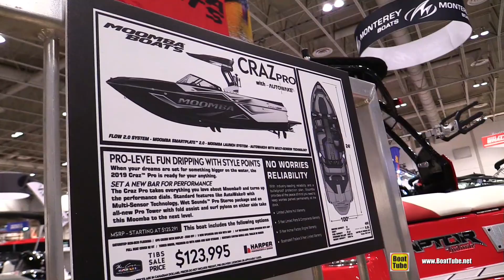2019 Moomba Craz Pro Wake Boat - Walkaround - 2019 Toronto Boat Show